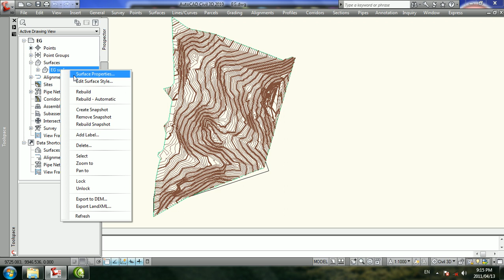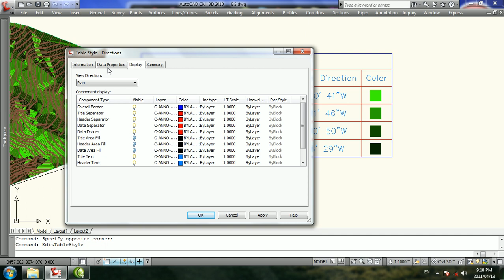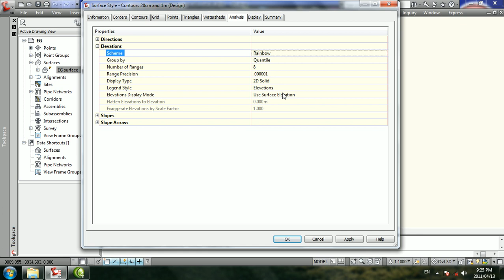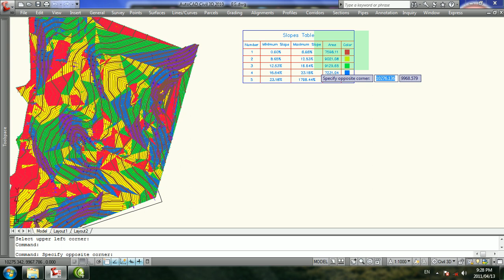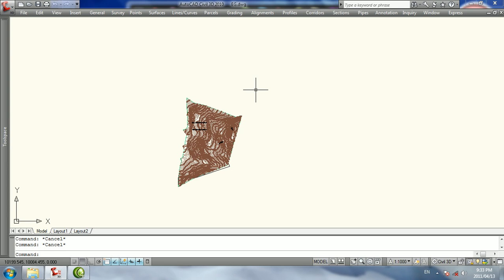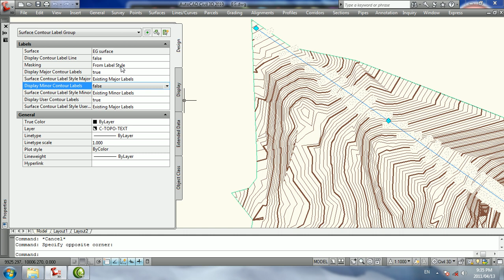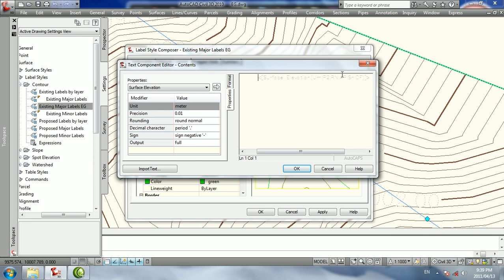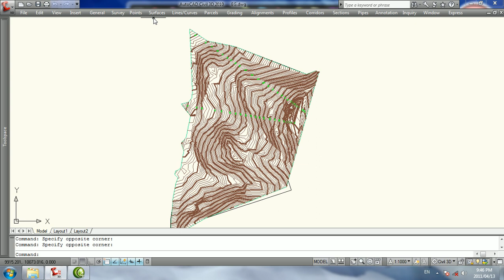AutCAD Civil 3D_Complete Course_Vid-6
Hi everyone,
This is a Civil Engineering (Designing Software) Tutorial.
If you are looking to learn AutoCAD Civil 3D than you are on the right channel. Because i have a complete series of videos made for you guys to take advantage of it and to learn Civil 3D.

In case if you missed any of my early video of Civil 3D, Please use the below links one by one in order to fully understand and learn the software.